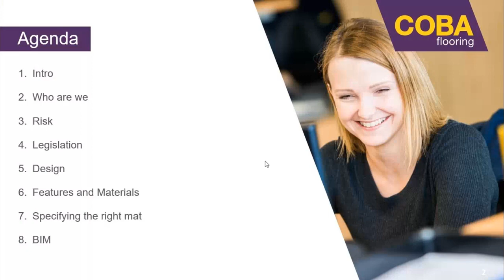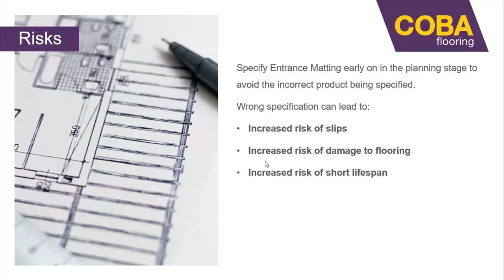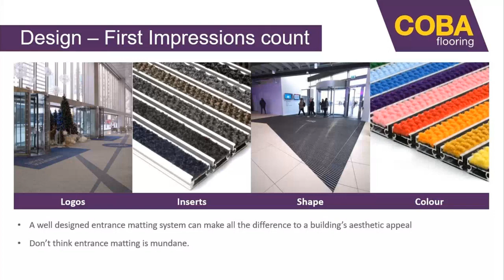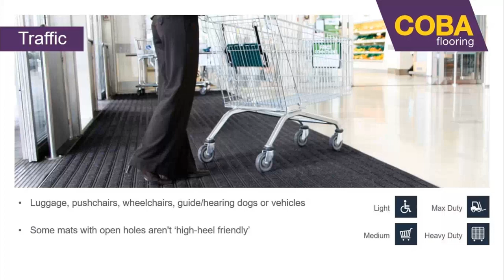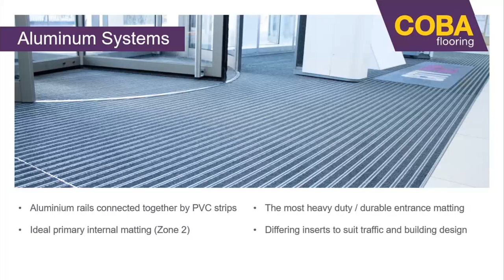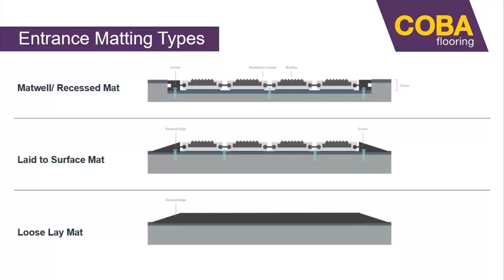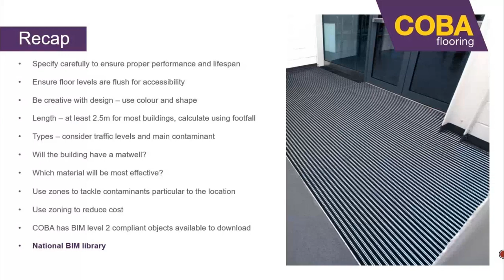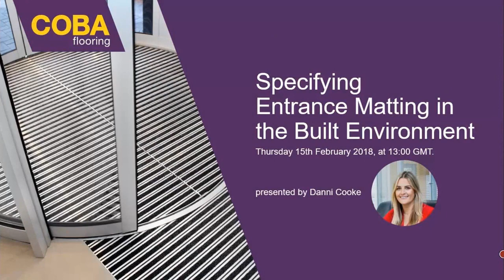CPD Specifying Entrance Matting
You’re familiar with entrance matting but have always wondered whether there is a mysterious art or science behind how it is specified well.

Join us for this webinar where we look at all of the key decisions you’ll need to make in order to choose the right solution for your next project.

Topics covered will include:
Zoning – how to maximise cleaning efficiency from footfall
Accessibility – designing a suitable entrance for those with disabilities
Design – mats don’t have to be boring
Specifying the right mat for the building